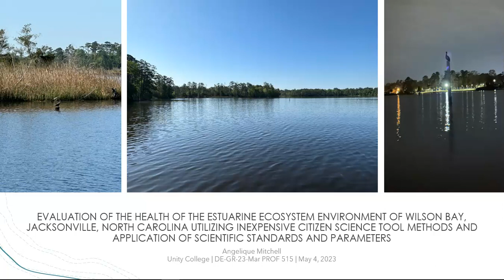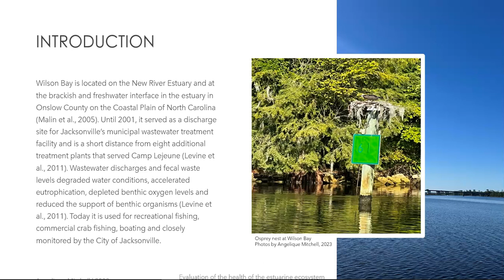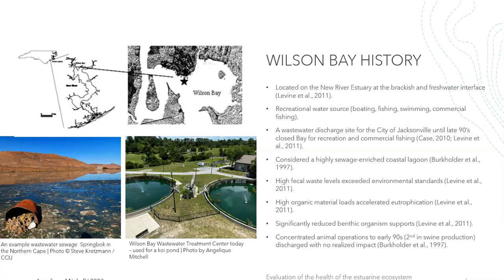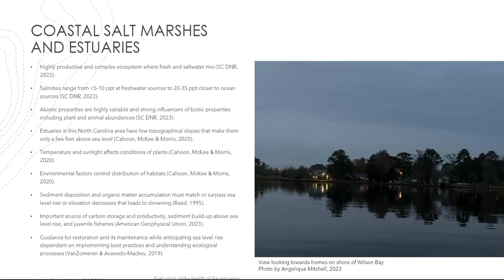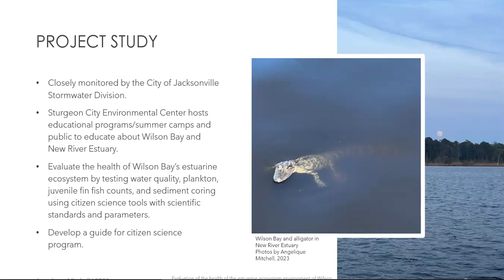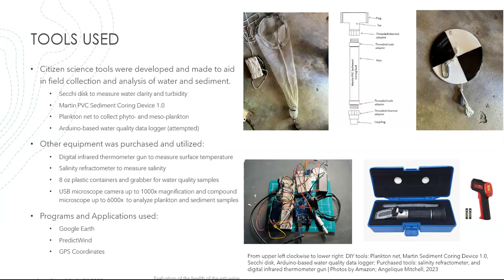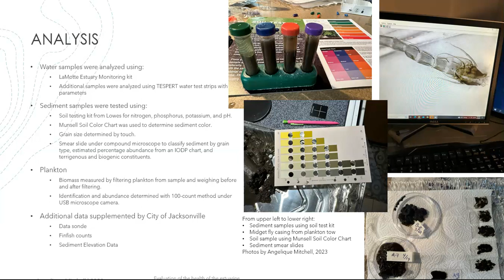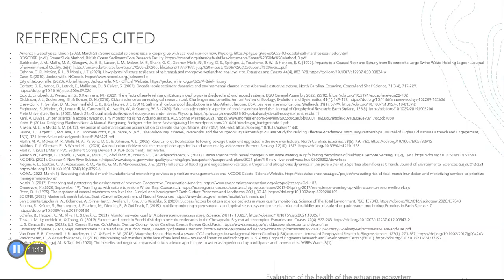Evaluation of the health of the estuarine ecosystem environment of Wilson Bay: A Project Proposal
A project proposal for the evaluation of the estuarine ecosystem environment of Wilson Bay utilizing inexpensive citizen science tool methods and application of scientific standards and parameters.